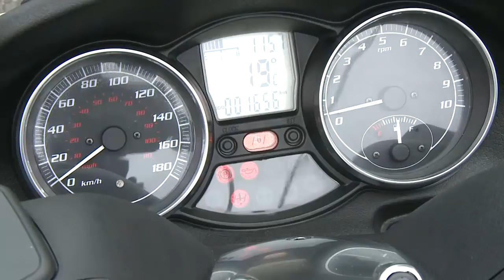Biken ohne A-Schein: Piaggio MP3 500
Kein Parkpickerl, kein A-Schein, zwei Vorderräder für mehr Sicherheit - die Piaggio MP3 500 könnte die Alternative für jene Autofahrer sein, die den ständig wachsenden Einschränkungen für Autos im städtischen Bereich entkommen möchten.